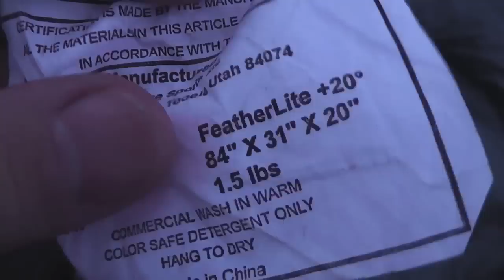Summer Canyon Loop pt. 2: Morning Gear Check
Any personal recreation time for me is squeezed in to the cracks between commitments, and this Friday night to Saturday morning backpacking trip was no different. I was very fortunate, however, to squeeze this trip in when the weather was absolutely perfect. This hike to a new-to-me area turned out perfect. Although I had to make camp in the dark, I ended up picking a very nice spot. That spot was grassy, and dangerous for a fire, so I skipped it and retired that much earlier. In this second part, as I awaken and prepare for the morning, I go over a portion of the gear that I chose to bring on this outing.